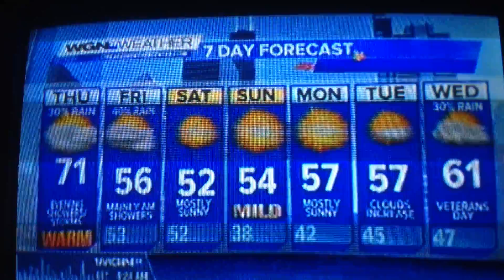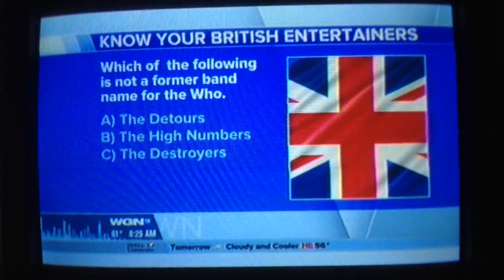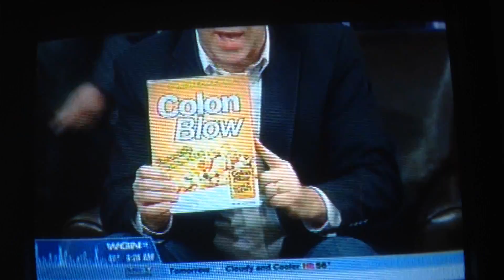John Cleese Morning News Trivia Game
John Cleese morning news trivia game 11.5.15